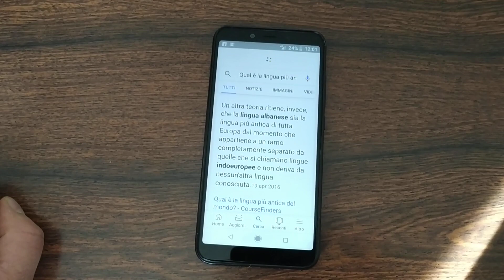Qual è la lingua più antica dell'Europa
Qual è la lingua più antica dell'Europa?! Non è solo un'altra teoria ma è la vera storia che l'ALBANIA anche la lingua albanese è la più antica dell'Europa, e non solo me è una delle lingue più antiche del mondo, gli Albanesi fanno parte della civiltà Illira che è una delle civiltà più antiche del mondo.
Gli albanesi sono la razza pura Ilira.
Dove era Iliria geograficamente, l'Iliria cominciava dall'inizio Croazia del oggi e finiva a metà Grecia della mappa attuale, e l'est arrivava fino al mare nero, confinava con la Dacia che la Romania di oggi.
Perché l'Albania oggi è così piccola?! Con l'arrivo dei slavi che arrivarono a lavorare le terre il lire come schiavi divennero tanti in numero è molto potenti perché erano aggressivi come sono tutt'ora oggi.
l'Europa ama gli slavi per il semplice motivo che sono Christiani, anche gli Albanesi erano tutti i cristiani ma purtroppo con l'arrivo degli ottomani che hanno invaso l'Albania per ben 500 anni distruggendo i costumi e le tradizioni albanesi obbligandoli la maggior parte di diventare musulmani. l'Albania rimane uno dei paesi più sfortunati al mondo, dopo tutte queste sfortune arrivó la dittatura molto aspra il comunismo che fece anche lei la sua buona parte, uccidendo e massacrando intellettuali, preti, e tutti quelli che potevano dargli fastidio al regime comunista.
Dagli anni 90 cominciamo a vedere qualche raggio di sole ma le politiche corrotte non lasciano fiorire per niente l'Albania e il popolo è costretto a scappare anni dopo anni dal suo paese.